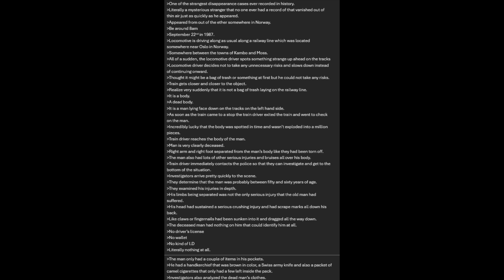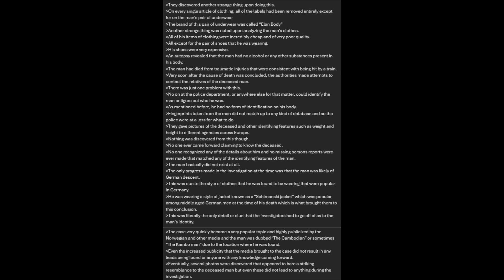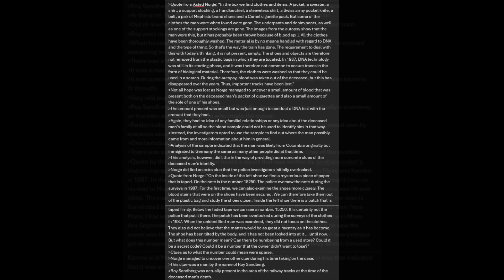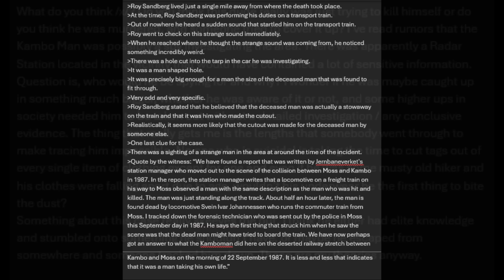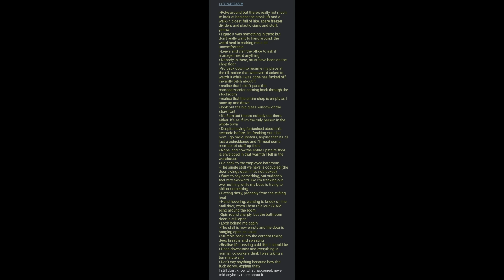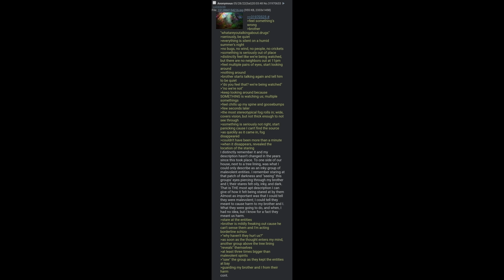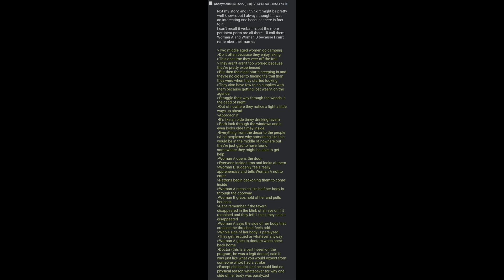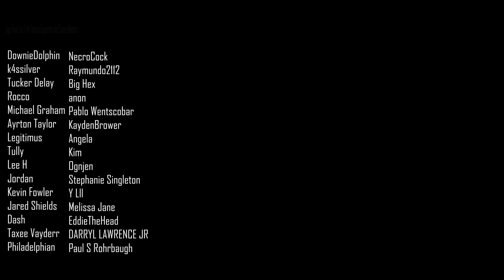The Elites Covered Up Murder | 4chan /x/ Greentext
TIMESTAMPS
Intro ►